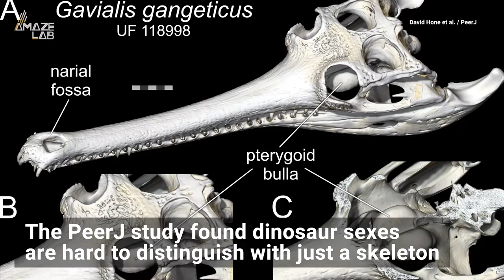Identifying the Gender of Dinosaurs is Harder Than We Thought, Scientists Say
A team led by Queen Mary University of London researchers found it's actually very difficult to identify differences between sexes from dinosaur fossils, which challenges past studies.